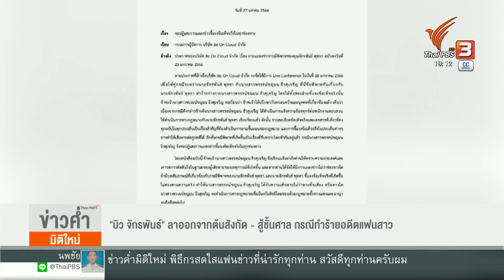"บิว จักรพันธ์" ลาออกจากต้นสังกัด - สู้ชั้นศาล กรณีทำร้ายอดีตแฟนสาว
ตั้งแต่กลายเป็นเรื่องร้อนที่ชาวโซเชียลติดตามมาตั้งแต่สัปดาห์ที่แล้ว ล่าสุดเมื่อช่วงเย็น "บิว จักรพันธ์" นักแสดงซีรีส์วายชื่อดัง ได้ออกมาแถลงอย่างเป็นทางการครั้งแรกถึงกรณีการทำร้ายร่างกายอดีตแฟนสาวนักเขียน โดยการแถลงครั้งนี้เป็นการตัดสินใจเรื่องเส้นทางนักแสดงของตัวเองด้วย